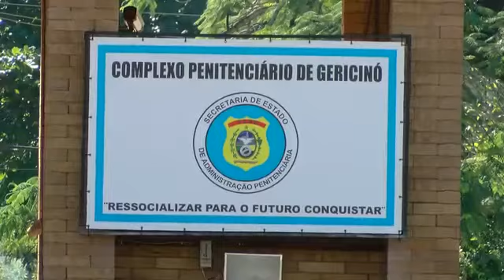Ativistas acusados de atos violentos são soltos no RJ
Igor Pereira D'Icarahy, Camila Aparecida Rodrigues e Elisa de Quadros Sanzi, a 'Sininho', deixaram o Complexo Penitenciário de Gericinó. Houve confusão.